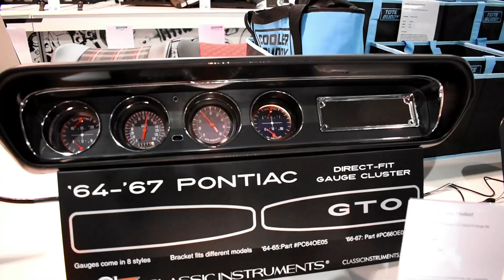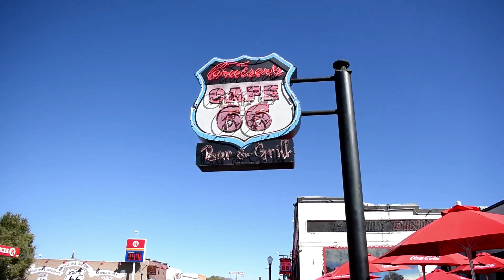Sema y Ruta 66